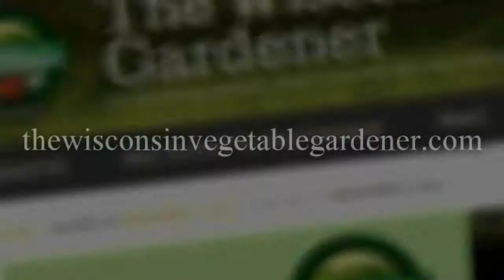Segment 3 of S4E22 Guest Karen Chapman - The Wisconsin Vegetable Gardener radio show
Segment 3 Joey and Holly talk with their guest Karen Chapman of Karen Chapman of Le Jardinet is a lifelong gardener. She is also an author, speaker, landscape designer, instructor, and writer.
Segment 4 garden questions answered